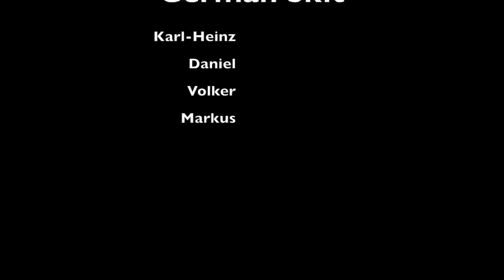Mitt needs to tie his shoes